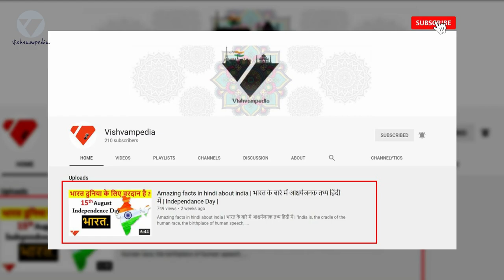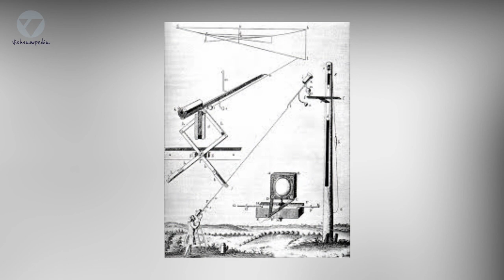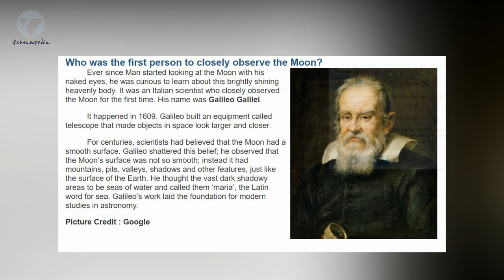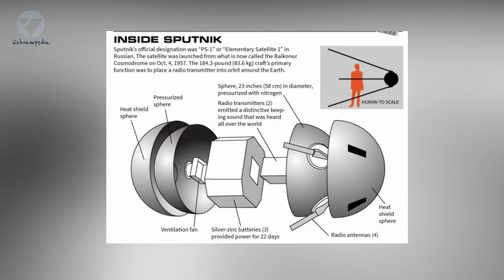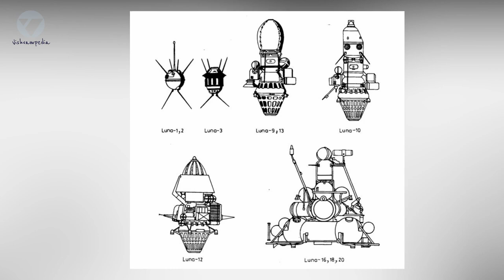Man who saw the moon first with telescope |वह व्यक्ति जिसने पहली बार दूरबीन से चंद्रमा को देखा था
English astronomer Thomas Harriot, (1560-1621) made the first recorded observations of the Moon through a telescope, a month before Galileo in July of 1609.

The History of the Moon
          The Moon is about 4.5 billion years old and is the only natural satellite in our Solar System. The moon formed about 30–50 million years after the Earth formed. The moon came about when a large object hit the Earth and blasted out rocks that all came together and orbited around the Earth. Eventually, they all melted together like in a big heated pot, cooled down, and became the Moon. For another 500 million years pieces of rock kept striking against the surface of the Moon. You can see the surface of the Moon by using a pair of binoculars or a small telescope. The Moon’s surface shows the damage caused by these large pieces of a rock hitting it billions of years ago. The surface is covered in craters, pits, and scars. The first man to make proper maps of the moon was Galileo.  He didn’t invent the telescope but by 1609 he had developed a telescope that could magnify objects up to 20 times. It was with this that he started to study that awesome moon. Glad he did so that we know all this cool stuff and it was the start of the telescope as we know it today. In the 1950s the USA considered detonating a nuclear bomb on the Moon. What? It was a super-secret project that probably only spies knew about. It was at the heights of the cold war and was known as “A Study of Lunar Research Flights” or “Project A119″ and it was meant to show their strength when they were falling a bit behind in the big space race. Luckily that didn’t happen! The first spacecraft to reach the Moon was Luna 1 in 1959 which was a Soviet craft launched by the USSR. It didn’t land on the moon but passed within 3,725 miles (5,995) kilometers of the surface of the moon before going into orbit around the sun. The reason we can still see this damage is that the Moon has no atmosphere, so we can still see what happened billions of years ago. Cool huh! It’s not often we get to see stuff that happened so long ago, and that’s still there. Get out those binoculars and have a look. The very first manned Moon landing was in 1969 from the famous NASA Apollo 11 mission.
The First Man on the Moon
          Ever heard of Neil Armstrong? Well in case you haven’t, he was the very first person, to put his footsteps on the moon, isn’t that amazing! He stepped out of his spacecraft, the Eagle, on 21 July 1969 and said these very famous words:
“That’s one small step for man, one giant leap for mankind”.
Walking on The Moon
          The Moon has only been walked on by 12 people; all American men. The first man to set foot on the Moon in 1969 was Neil Armstrong, while the last man to walk on the Moon in 1972 was Gene Cernan on the Apollo 17 mission. Since then, the Moon has only been visited by unmanned vehicles. just imagine, if you weighed 100 kg on Earth, you would feel like you only weighed 17 kg when you were on the Moon. You would be able to jump 6 times further and carry objects 6 times as heavy. In fact, if you had wings attached to your arms, you could even fly around inside a dome on the Moon just from your muscle power. Cool. What a place to visit. The Moon has quakes, when it’s time for us to go visit, we had better be careful when we go! These are caused by the gravitational pull of the Earth. Astronauts found that small moonquakes occurred several kilometers beneath the surface, which caused ruptures and cracks just like earthquakes on Earth. Scientists actually think the Moon has a molten core, just like Earth. Think all the moon missions are over? Well, they’re not. NASA wants to return astronauts to the moon and set up a permanent space station. It would be so interesting to go and have a look at that. If all goes to plan, mankind could be putting their feet on the moon again in 2019.
►  Vishvampedia Team.
1. Script & Voice              :  Rahul R. Naik
2. VFX & Editing               : ChetanKumar R. Parate
3. Associated Producer  : Rupesh R. Laxattiwar
4.  Associated Director   :  Rahul R. Naik
5. Director & Producer     : RiteshKumar R. Parate